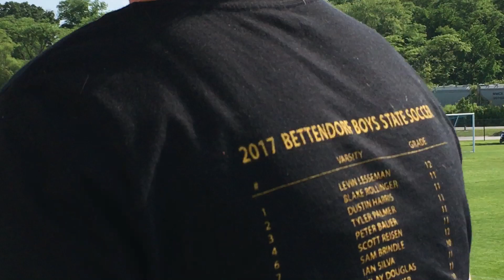2017 State - BETT vs ICW(1)